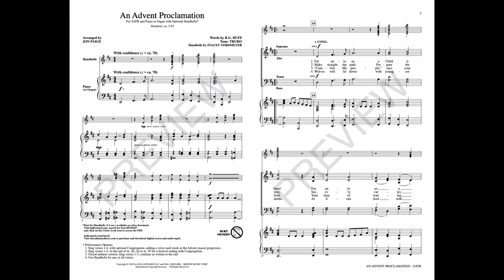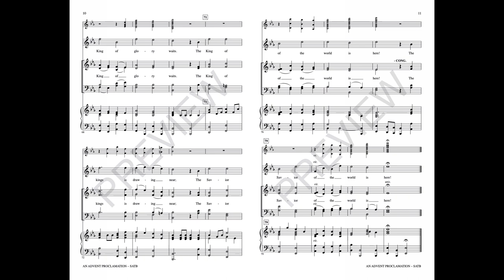AN ADVENT PROCLAMATION (SATB Choir) - R.G. Huff/arr. Jon Paige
The beloved hymn tune TRURO is now retooled for use as an Advent introit. This artful yet utilitarian octavo provides several performance options, including the use of handbells. The original text articulates the Messianic prophecy from Isaiah and can be sung throughout Advent in an accumulation format or as an anthem in its entirety.